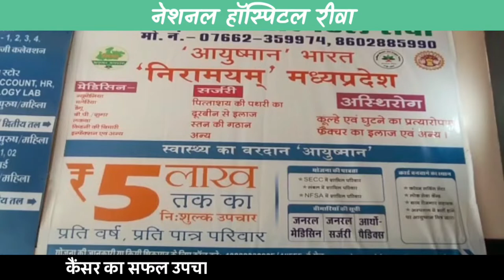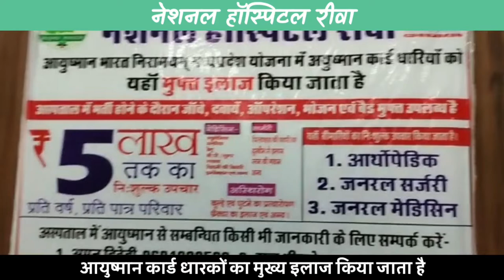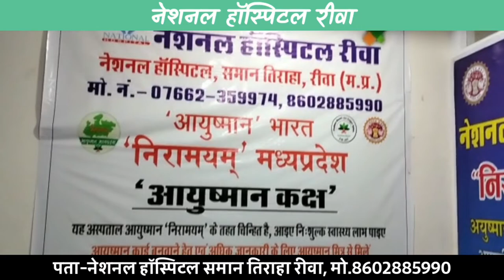एटा- नई भर्ती नीति अग्निपथ के विरोध प्रदर्शन में टोलप्लाजा में हाई अलर्ट; बढ़ाई गई निगरानी।